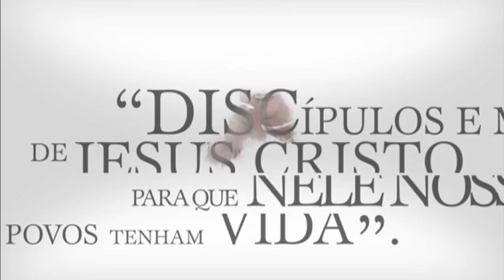"Sinal profético de paz vindo do Líbano"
Bento XVI dedicou a audiência de hoje a recordar sua recente viagem ao Líbano, que ele caracterizou como um evento eclesial comovente e, ao mesmo tempo, uma oportunidade providencial para o diálogo vivido em um país complexo, mas emblemático, devido à sua tradição de convivência e cooperação entre os diversos componentes religiosos e sociais. Em particular, o encontro com os milhares de fiéis católicos do Líbano e do Oriente Médio suscitou no Papa um sentimento de profunda gratidão pelo ardor da sua fé e do seu testemunho.

A visita de Bento XVI ao Líbano teve como principal objetivo a assinatura e entrega da exortação apostólica pós-sinodal "Ecclesia in Medio Oriente", aos representantes das comunidades católicas do Oriente Médio, a outras Igrejas e comunidades eclesiais, bem como aos líderes muçulmanos. Esta foi uma viagem fortemente querida pelo Papa, consciente de que um pai deve estar sempre perto de seus filhos quando eles se encontram em problemas graves, como aqueles pelos quais essa região tem passado. Com a saudação: "Eu lhes dou a minha paz", o Pontífice expressou seu profundo desejo de proclamar naquele lugar a paz que o Senhor ressuscitado deixou aos seus discípulos.